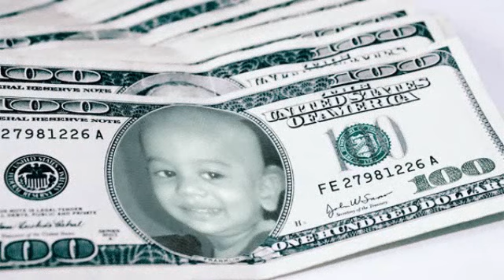cutest babies.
they are brother and sister and they are in U.S.A.and the boy nick name is shahzada and the girl name is chand.